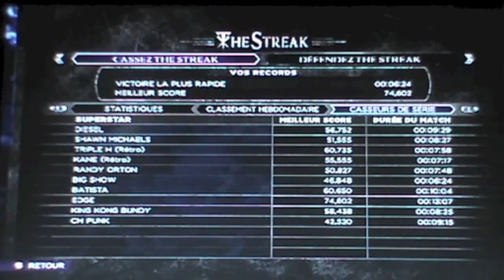WWE 2K14 mode cassez the streak #2 Antonio Cesaro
lisez la description:

J'espère que vous allez bien, on se retrouve aujourd'hui pour l'épisode 2 de cassez the streak d'undertaker dans WWE 2K14.